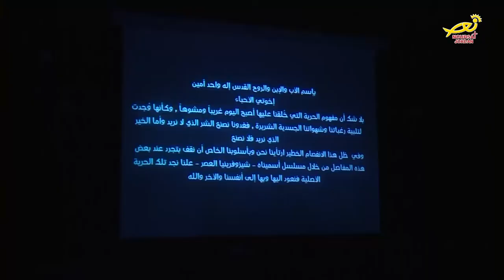نورسات الأردن : تقرير - نظمت شبيبةُ القديس بطرس إحتفالهم السنوي بمناسبة رأس السنة 2018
تحت رعاية الدكتور إحسان حمارنة رئيس الهيئة الإدارية لجمعية الثقافة والتعليم الأرثوذكسية نظمت شبيبةُ القديس بطرس التابعة للجمعية على مسرح فؤاد يغنم بمنطقة الشميساني بعمان إحتفالهم السنوي وصلاة بمناسبة رأس السنة بحسب التقويم الشرقي وعيد القديس باسيليوس الكبير وختانة الرب يسوع بالجسد . حضر الحفل قدسُ الأرشمندريت خرستفورس عطالله الرئيسُ الروحي لدير السيدة العذراء ينبوع الحياه – دبين وعدد من الاباء الكهنة واعضاءُ الهيئة الإدارية للجمعية وجموع من الحاضرين . واختتم الحفلُ بقطع كعكة البيتا وتوزيعها على الحضور مع منشورات إرشادية عن الشبيبة .